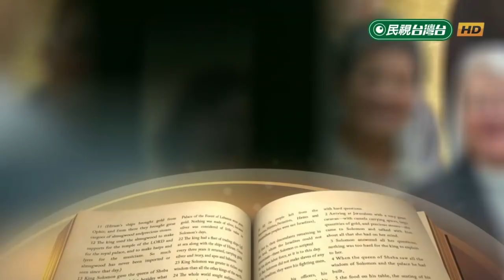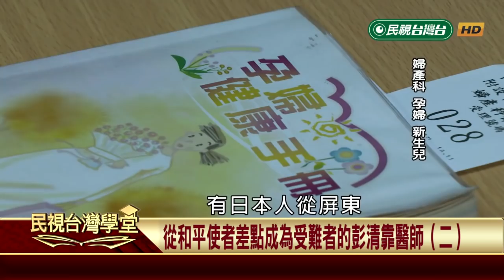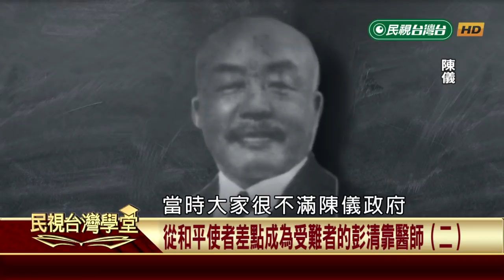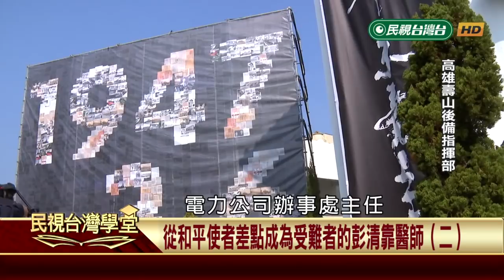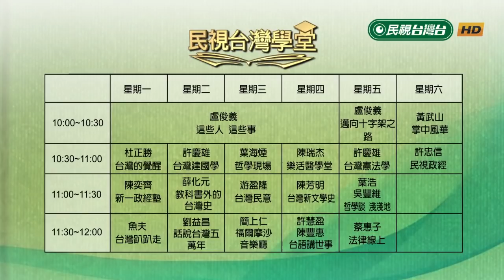從和平使者差點成為受難者的彭清靠醫師(二)【民視台灣學堂】 這些人這些事 2019.05.23—盧俊義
1945年日本戰敗離開台灣後，彭清靠醫生因為在地方上的風評不錯，所以被推選為高雄市的參議員，後來更進一步成為參議會的議長。可是當228事件爆發時，彭清靠參加了高雄市228事件處理委員會，為了協調衝突，彭清靠等人代表高雄市民前往高雄要塞時，他卻也因此捲入二二八事件中。